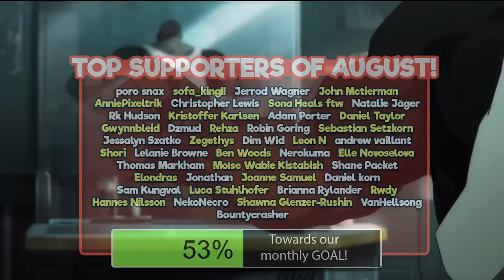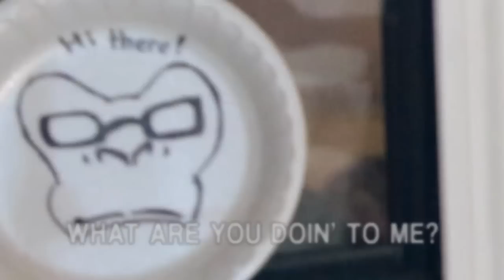Instalok - Doomfist [Overwatch] (Charlie Puth - Attention PARODY)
Lyrics:

[Verse1]
You've been runnin' round runnin' round runnin' round
gettin' picked off throughout the game
'cause you always die always die always die
to that punch
You've been goin' round goin' round goin' round
Tryin' to be the one that flanks
But you always die always die always die
1 v 1, oh

[Pre-chorus]
He's always charging at us like a rocket
and it's almost as if this guy can fly, ooh
It's always hard to hit a moving target
A meteor that's falling from the sky

[Chorus]
The perfect defense is offense after all
Watch your back or you'll be meeting with the fist of doom
He'll jump past your defenses, Move before he falls
Brace for impact when he lands it's gonna one shot you

[Verse1]
to that punch
How's this happenin' happenin' happenin'
when he doesn't have much range?
I'm so sick of that sick of that sick that
uppercut

[bridge]
What are you doing to me?
Why's the fist doomin' us?